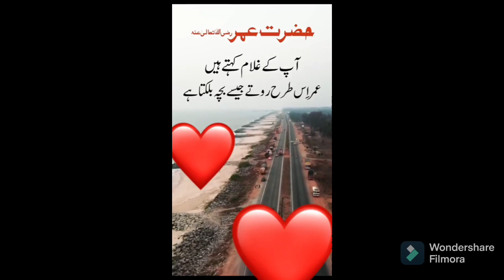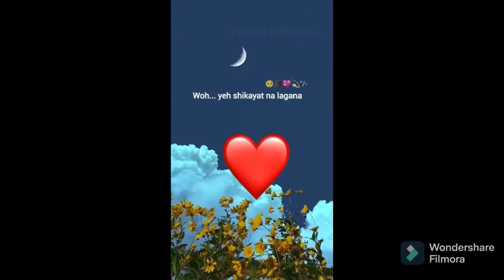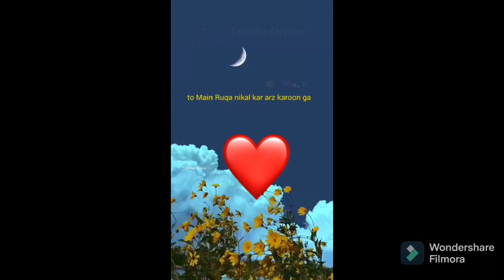peer ajmal raza sub#vlogers#bayan#islamibayan#hadees143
Peer ahjmal raza hazrat umer ki shan#bayan#islamibayan#